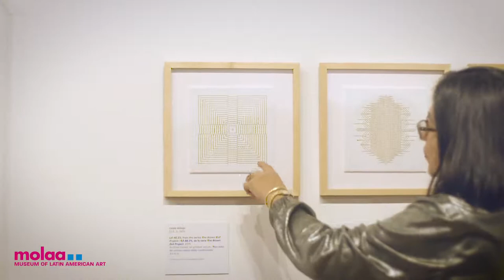Museum of Latin American Art 2018—El Exploratorio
Linda Vallejo at Museum of Latin American Art (MOLAA)
Artist Linda Vallejo's “The Brown Dot Project” is an elegant solution to questions about Latino population data in Southern California. To break it down:
-Within the area of each image are 48,400 squares.
-48.3% of Los Angeles’ population is Latino.
-48.3% of 48,400 squares is 23,377.
**This piece contains 23,377 Brown Dots to represent the Latino population in Los Angeles.
-She counts the dots in increments of 50. 23,377 dots equaling 467 sets of fifty dots plus 27.
Here is Linda explaining her work currently displayed in MOLAA's exhibition, El Exploratorio.